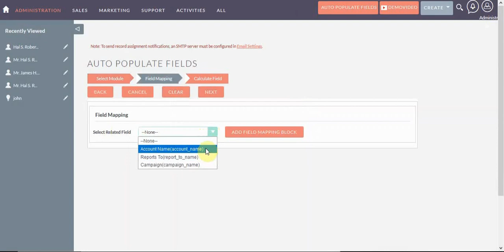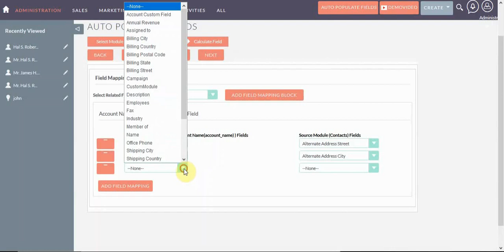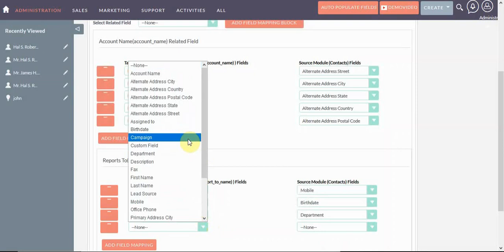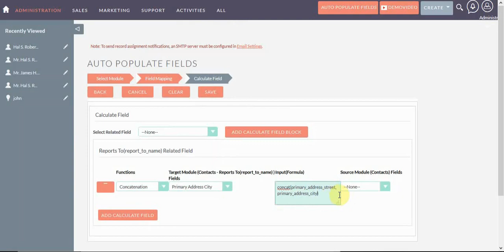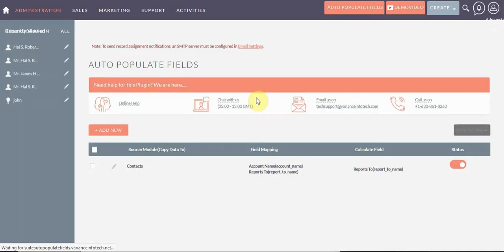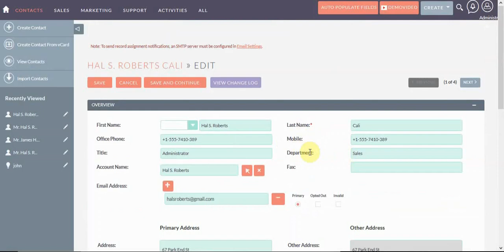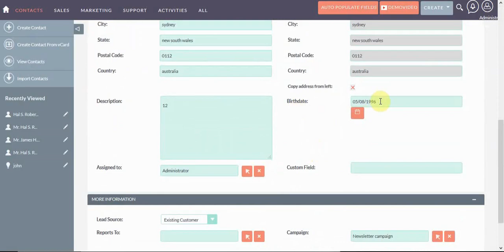SuiteCRM Auto Populate Fields Plugin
Variance Infotech pvt Ltd developed the Auto Populate Fields add-ons which allow you to clearly define what should happen whenever a related field value changes.
Need to auto populate value based on the value of related field? For this requirement Auto Populate is the perfect solution. The advanced configuration tools allow you to clearly define what should happen whenever a related field value changes.